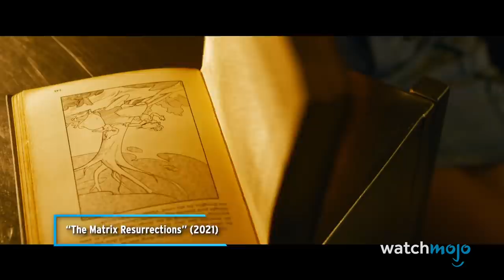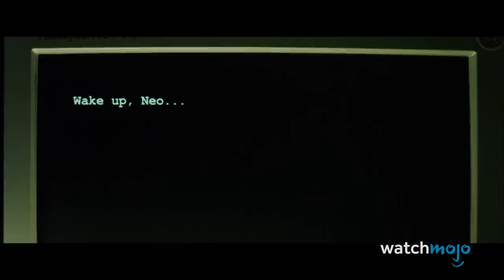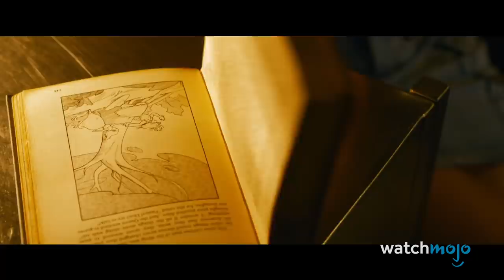Top 10 Amazing Details In The Matrix Resurrections Trailer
We didn't need to take the red pill to enjoy this trailer. For this list, we’ll be looking at the most interesting aspects of the trailer and deciphering just what might be going on. Our countdown includes The Song Selection, The Return of the Agents, A Young Morpheus, and more! How jazzed are you about a return to the Matrix?